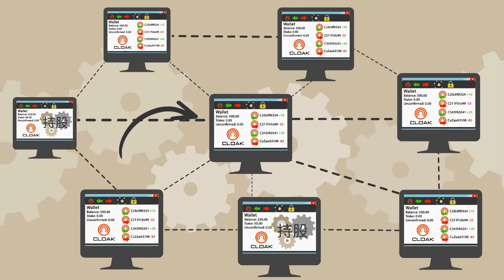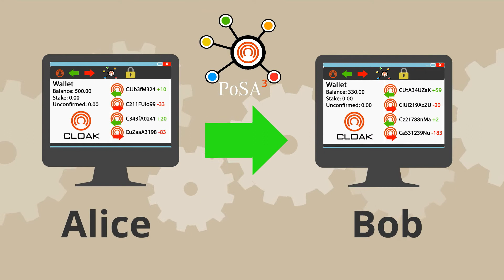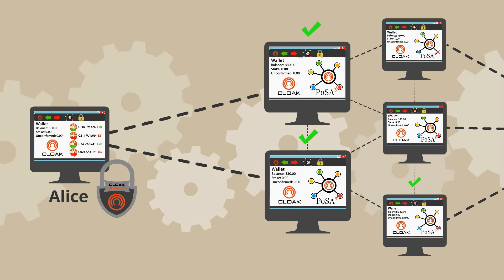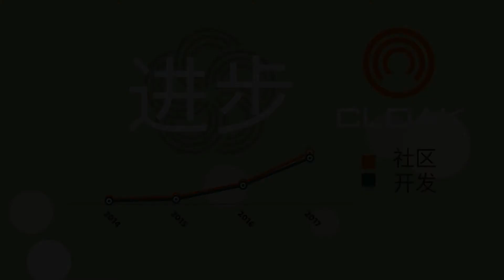CloakTV - What is CloakCoin PoSA3 中文 (Chinese)